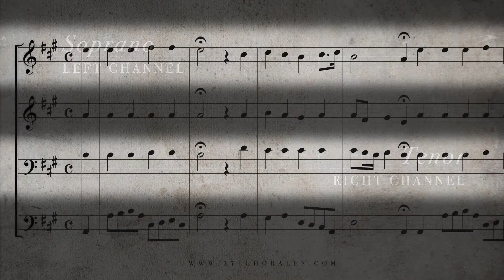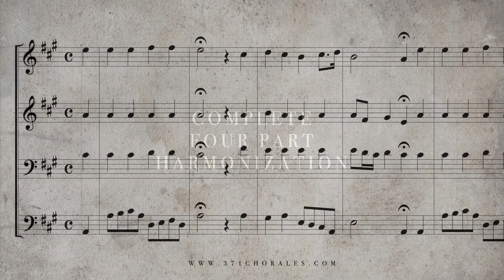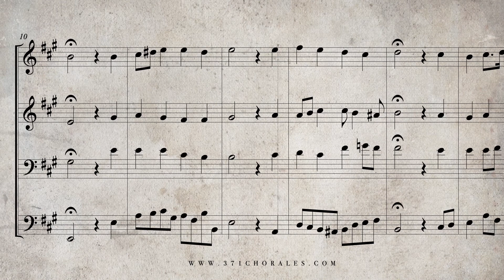32. Nun danket alle Gott, BWV 386 - (Isolated Soprano & Tenor Parts)